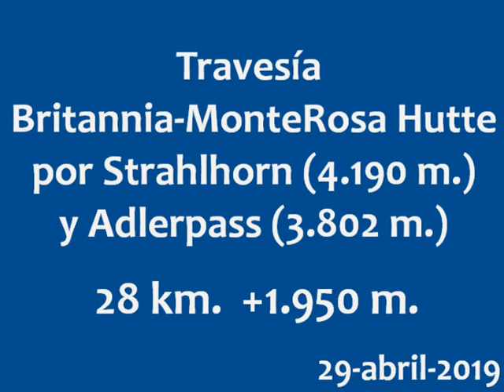De Britannia Hütte a Monte Rosa Hütte por el Strahlhorn (4.190 m.) y Adlerpass